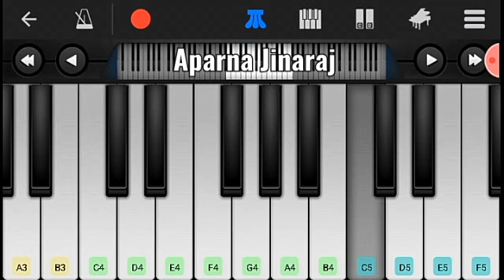Eeran Megham - Easy Piano Tutorial | Chithram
Piano tutorial of the song Eeran Megham.